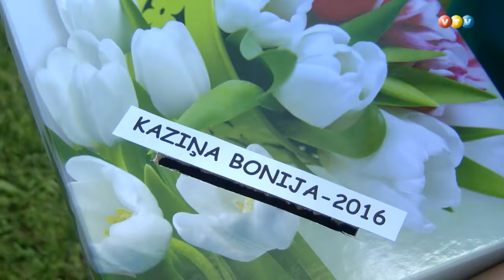Kaziņas kronēšanas svētki Jumurdā